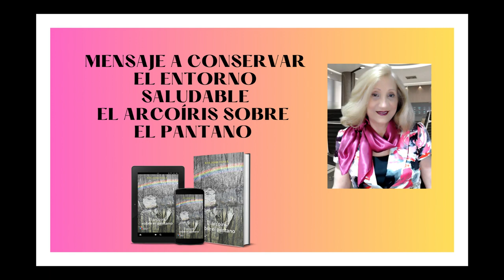MENSAJE A MANTENER UN ENTORNO SALUDABLE EN EL ARCOÍRIS SOBRE EL PANTANO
Denise se rebela contra las instituciones que cierran sus puertas a quienes buscan canalizar algunas de esas oportunidades hacia los que menos tienen. Su reacción emocional no le ofrece una respuesta inmediata; en cambio, genera las condiciones para que conozca a Mario, exitoso profesional que se abre paso en la vida afrontando el síndrome de Asperger; a Carlota, la maestra que lo adoptó en su niñez cuando buscaba superar el intenso duelo por la pérdida de su único hijo; y a otras personas que, en similar contexto, han enfrentado inequidades y han surgido. Hay retos insalvables cuando se afrontan con fe, buena voluntad, solidaridad y capacidad de reconocer los errores propios y perdonar. En pocas palabras, comprueba que también sobre el pantano relumbran los arcoíris.

El arcoíris sobre el pantano,Rose Marie Tapia,Anecdotario El arcoíris sobre el pantano,síndrome de Apserger,maestra sombra,amor de una madre adoptiva,amor incondicional por su hijo,superación de una condición de autismo,acoso laboral,dificultad para relacionarse,superación del duelo,capacidad de perdón,capacidad de reconocer los propios errores,salir del pantano de la adversidad,sobre el pantano relumbran los arcoíris